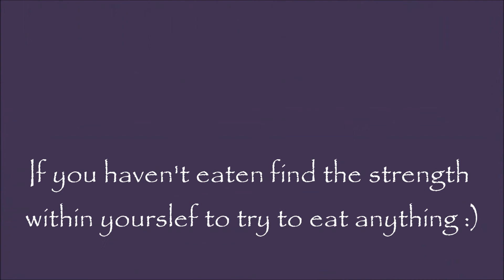Dear ED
Dear Ed is an exercise that I use in therapy, it's very helpful and empowering for me and I hope that its helpful for you too :)